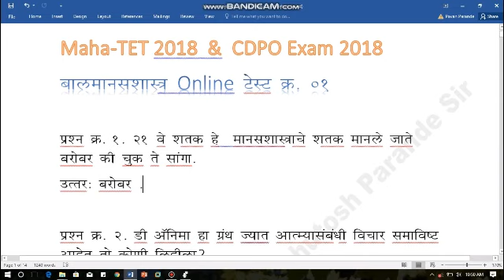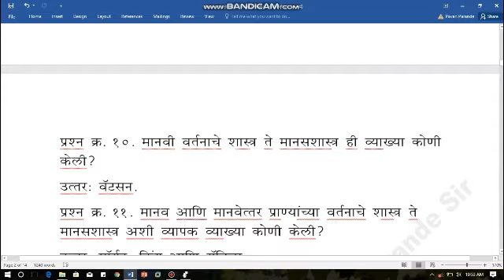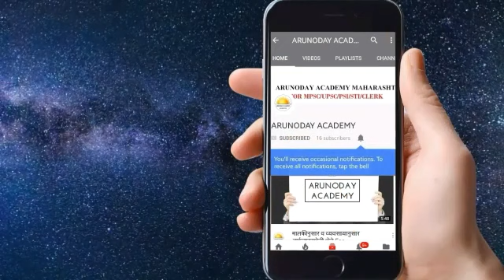MAHATET-2018 | Psychology Online Test No. 1 | बालमानसशास्त्र Online टेस्ट नं 1- Ashutosh Parande Sir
Psychology Test No. 01 Link:-

Psychology Test No. 02 Link:-

Psychology Test No. 03 Link:-

Psychology Test No. 04 Link:-

Psychology Test No. 05 Link:-

Psychology Test No. 06 Link:-

Psychology Test No. 07 Link:-